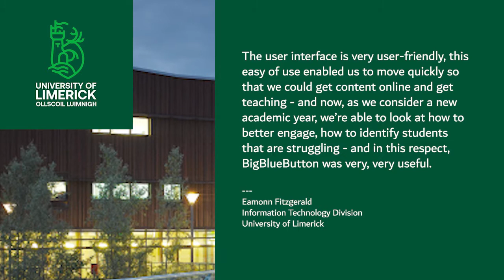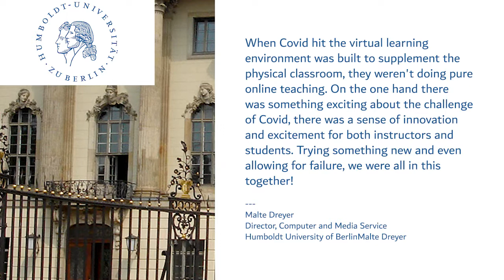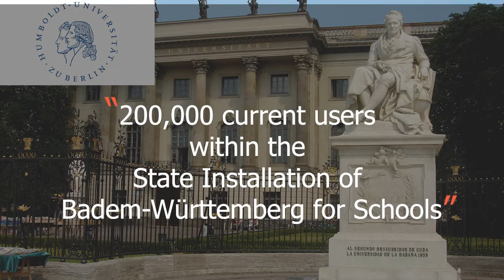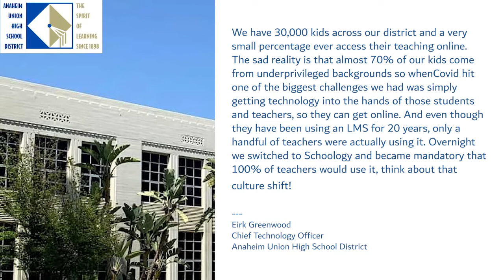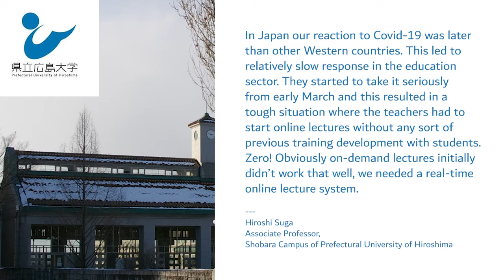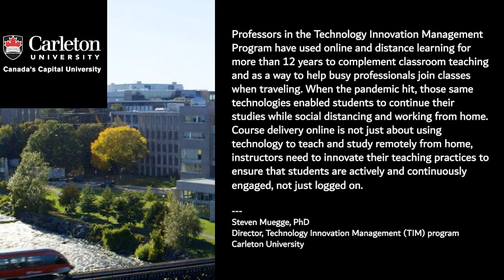How educators saved the school year using BigBlueButton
We have been helping thousands of educational institutions around the world to provide online classes.  Here are five stories of how educators managed the transition.